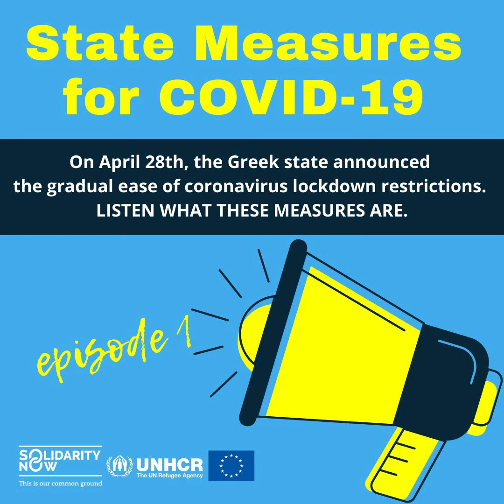EPISODE 1: State Measures for COVID-19 (6 languages)_ Farsi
On April 28th, the Greek state announced the gradual ease of coronavirus lockdown restrictions. Listen what these measures are.

Post production: Mohammad Hashemi